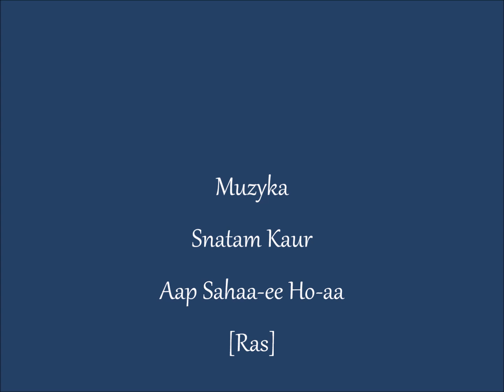Snatam Kaur - Aap Sahaa-ee Ho-aa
Aap Sahaa-ee Ho-aa • Snatam Kaur

Album - Ras